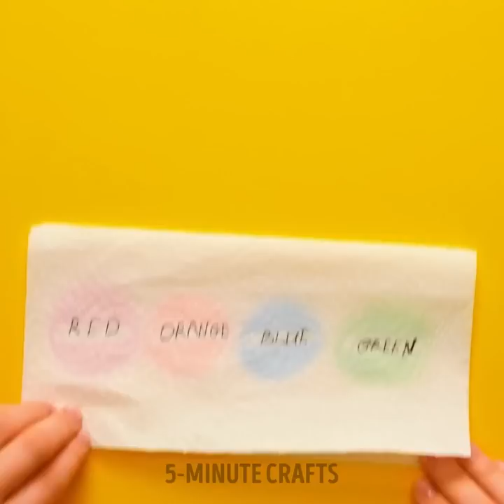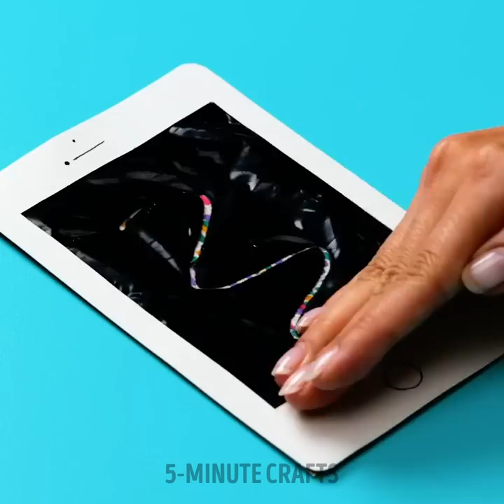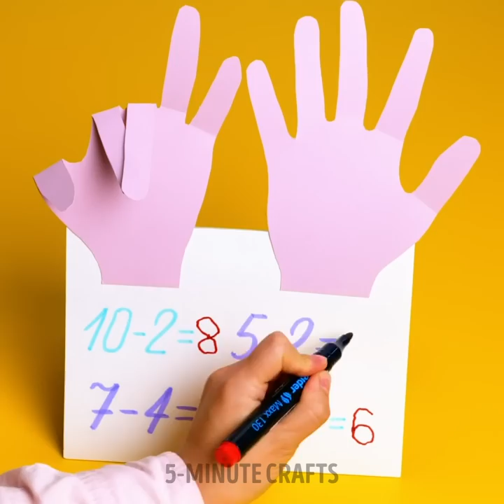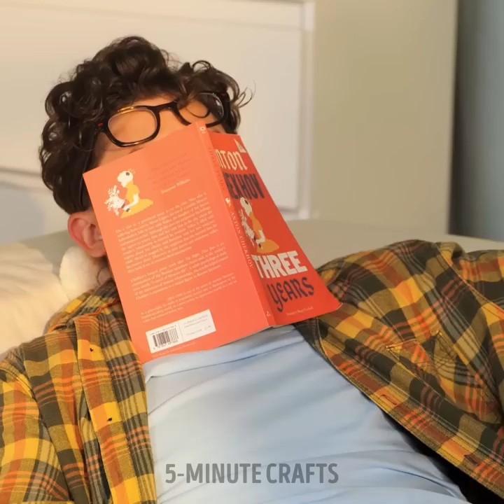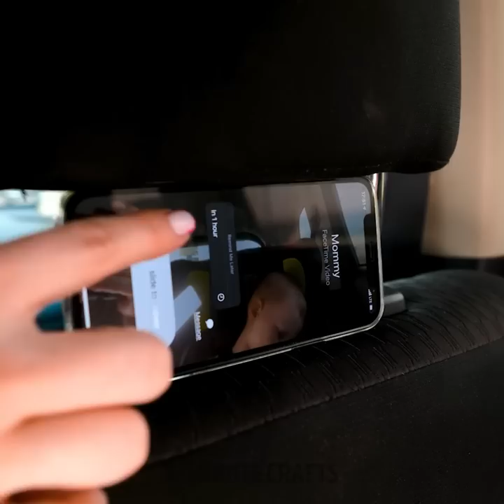MEGA PARENTING HACKS AND CRAFTS COMPILATION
TIMESTAMPS
0:01 Edible Candy Icecreams
0:17 Glue Gun Cute DIY accessory
0:36 Rainbow Cup Hack